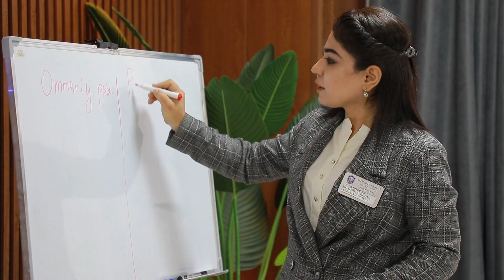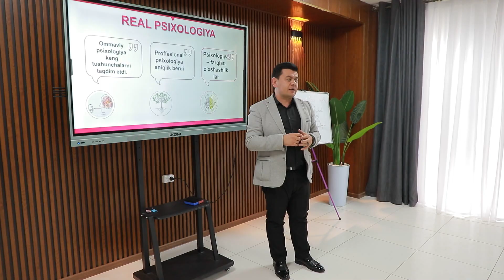PSIXOLOG NIGORA KAZIMOVADAN YANGICHA AMALIYOT